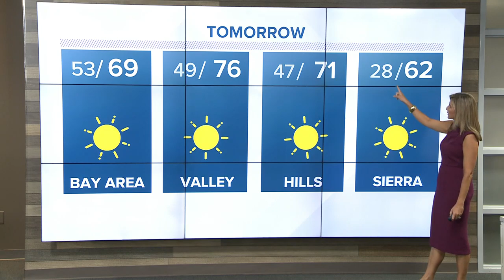Evening Headlines: Wednesday, Oct. 2, 2019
Evening Headlines: October 2, 2019 | Catch in-depth reporting on LateNewsTonight at 11 p.m. | The latest Sacramento news is always